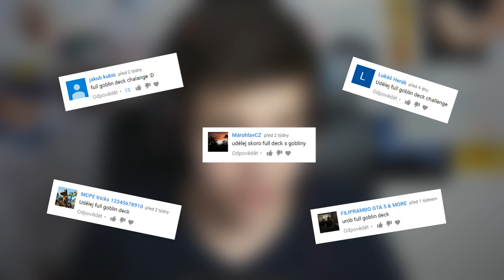FULL GOBLIN CHALLENGE & LEGENDÁRNÍ OPENING! 😍 | Clash Royale CZ/SK | Ogy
🢃 Mrkni níž 🢃

Užívejte víkend/jarní prázdniny!
➤ Nestačí ti má oxidace na YouTube? 👇
🠶 Hudba ve videu:
🠶 Našel jsi tady svůj dotaz?

    ☞ Mikrofon?
    ➥ Rode NT-USB
    ☞ Postprodukce?
    ➥ Sony Vegas 14
    ☞ Kamera?
    ➥ Panasonic G7, 12-60mm
    ☞ Vypadáš tak na 17, kolik ti je?
    ➥ 15, heh.